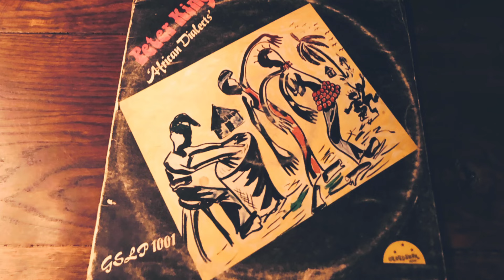PETER KING -"Golden Jungle Boy" RAREGROOVE/AFRO FUNK レア・グルーヴ/アフロ・ファンク(vinyl record)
1940年代から1970年代の音楽が好きなんです。

今回は、ピーター・キングのGolden Jungle Boyです。

ナイジェリア出身で、ロンドンで音楽の勉強をしたピーター・キングの79年にリリースされたアルバム『AFRICAN DIALECTS』より、ナイスなグルーヴがたまらないアフロ・ファンクです。